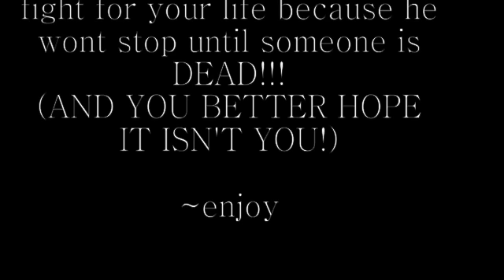Mendoza Training - Filipino Knife Fighting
When i was young in the Philippines i was told that the serious knifers would do this. scary!!! Notice that i leave my thumb on the bottom of the knife and then wrap the handkerchief over my thumb. This is to re-enforce your grip while stabbing and the cloth to absorb the blood for a "no slip grip"